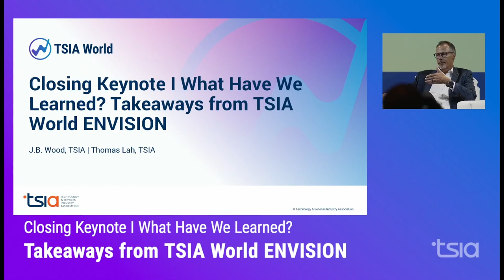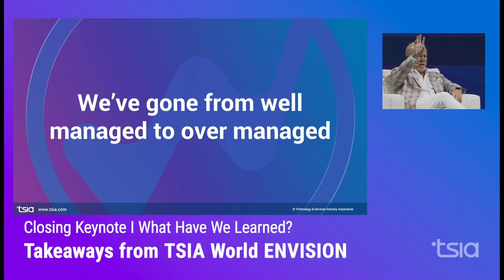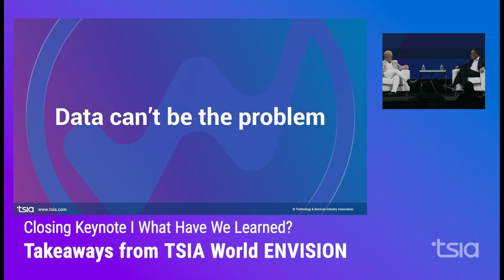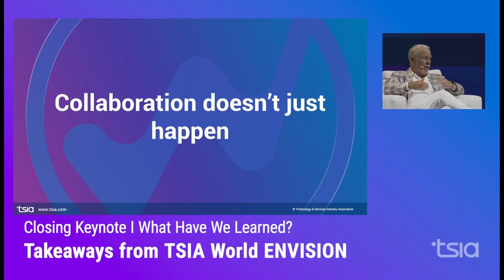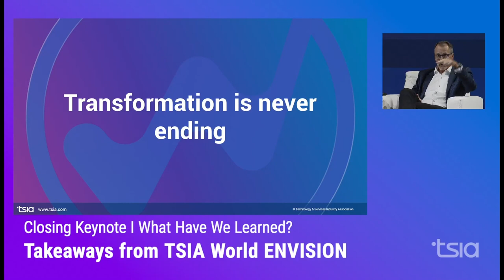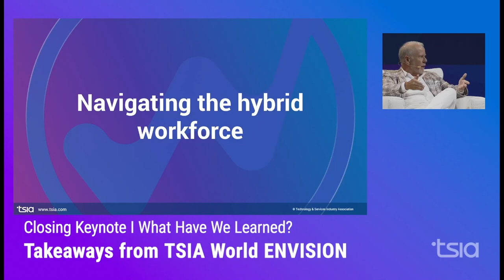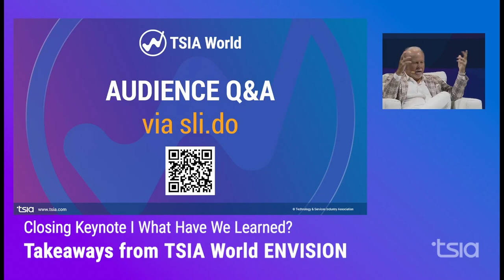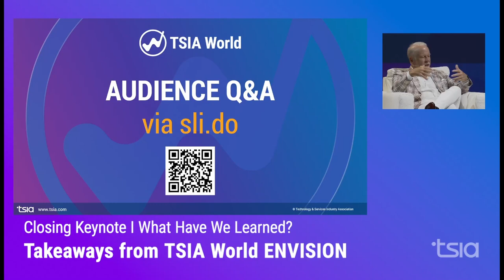What Have We Learned? Takeaways from TSIA World ENVISION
TSIA World ENVISION’s closing session, TSIA President & CEO J.B. Wood and Executive Director and Executive VP Thomas Lah shared transformative insights on "Silo Busting to Drive Profits and Growth." Join us as these industry visionaries reflect on powerful strategies to break down organizational silos and pave the way for enhanced profitability and sustainable growth.